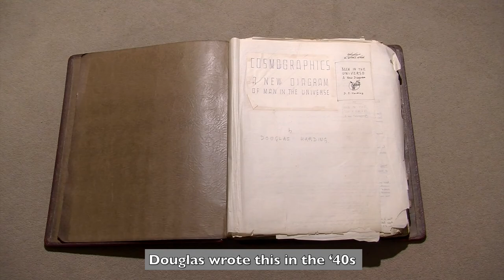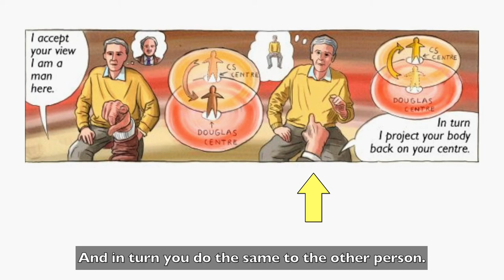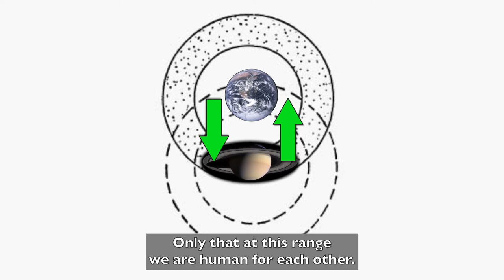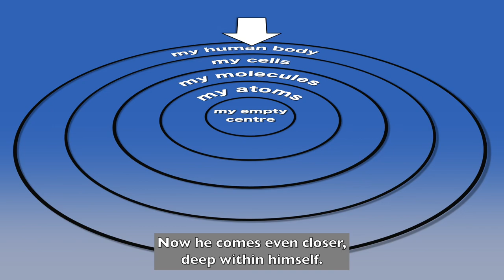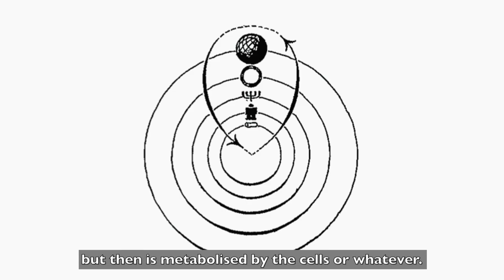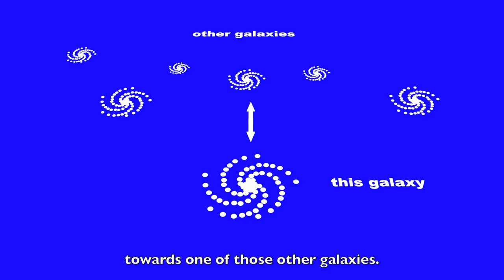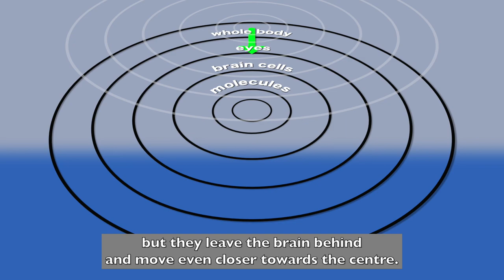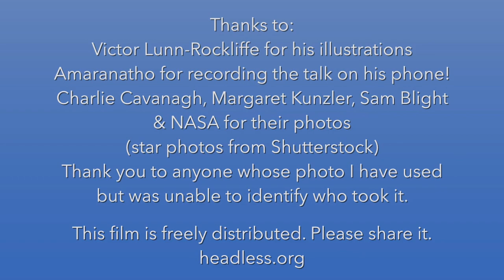The Hierarchy of Heaven & Earth (Eng sub)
One hour illustrated talk by Richard Lang on The Hierarchy of Heaven & Earth by Douglas Harding. With English subtitles.